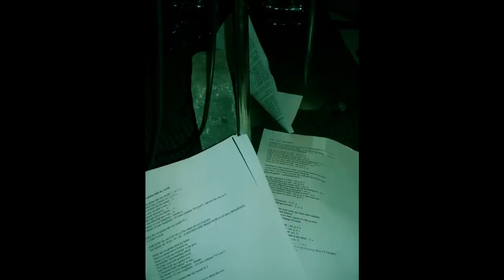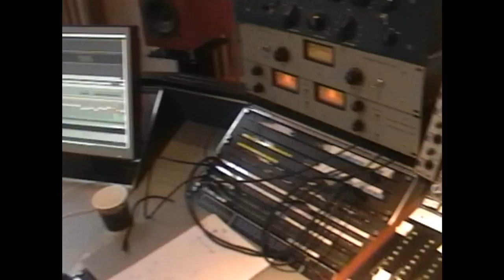Mani Spinx recording Cry Candy Cry (Summer 2009)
Mani Spinx recording his third album. Video, pics and snippets from the album in progress. To be released on Warner Music in 2010.